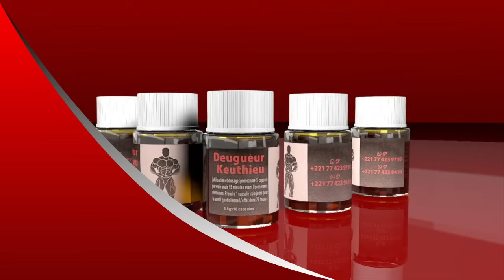Siteu da rousss Modou lo ? Après le face to face, Papa Saw se confie et révèle…« Modou lo ak Siteu